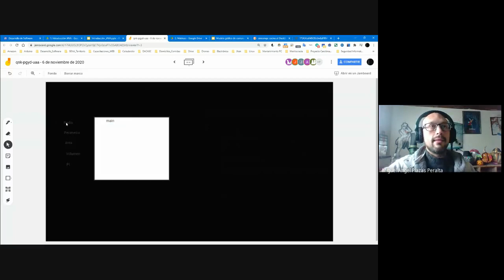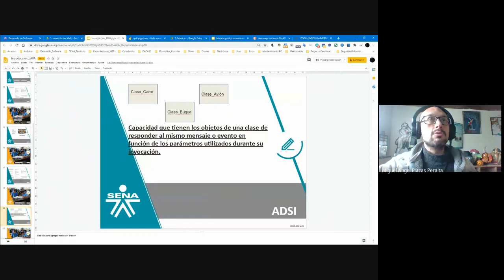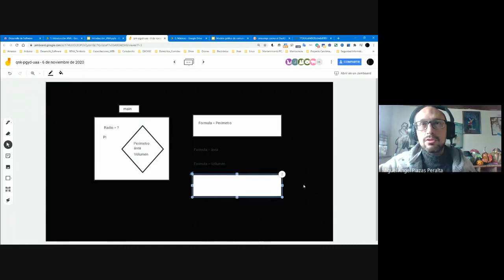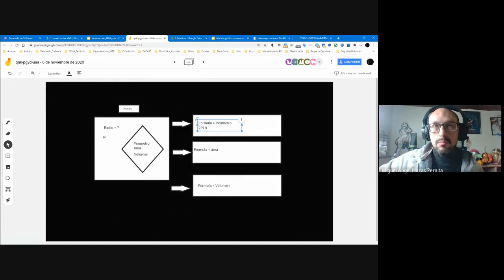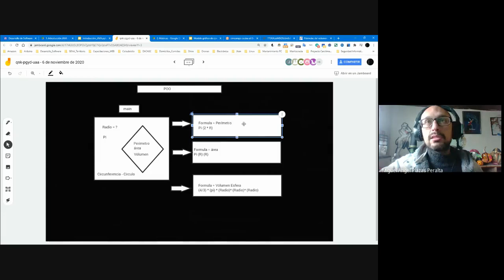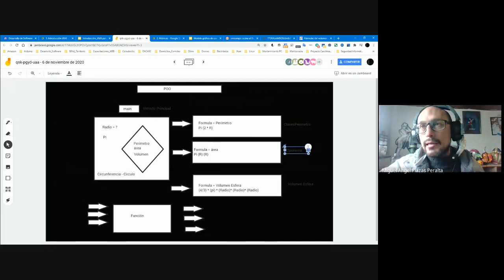Matrices Ejercicio Circulo